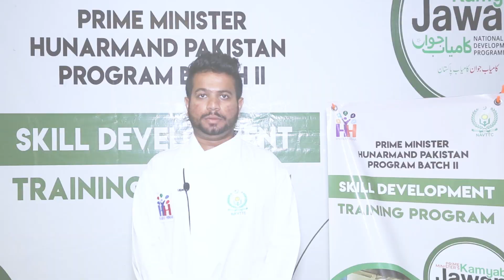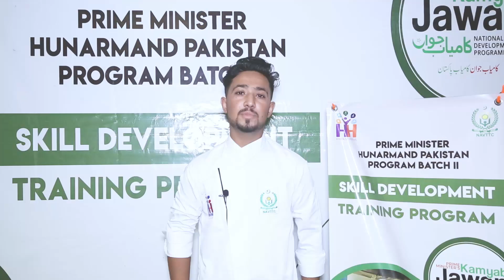NAVTTC Batch 2 Culinary Arts Students Hashoo Foundation Karachi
Kamyab Nowajan Batch 2 Students Hashoo hunar foundation Karachi , NAVTTC Batch 2 , Testimonials regarding their experience